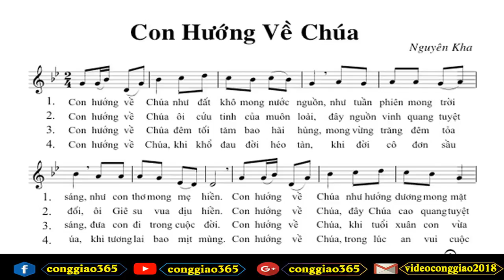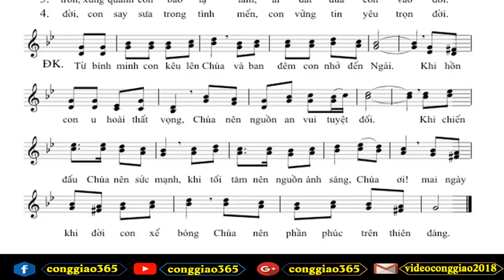CON HƯỚNG VỀ CHÚA - Nhạc sĩ Nguyên Kha - trình bày Lệ Hằng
Bác sĩ, nhạc sĩ Nguyên Kha (tác giả của rất nhiều thánh ca nổi tiếng vừa qua đời tại Mỹ. Xin mọi người cùng cầu nguyện linh hồn Đaminh sớm về hưởng Tôn nhan Chúa.